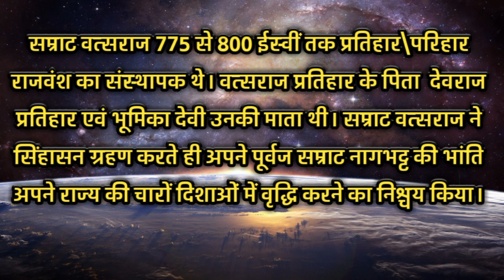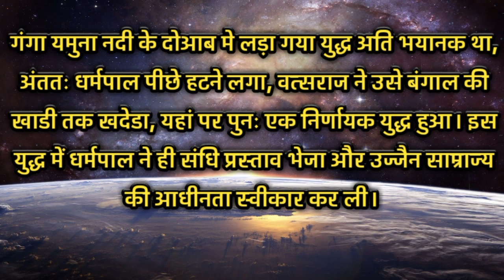महान क्षत्रिय राजपूत सम्राट वत्सराज प्रतिहार/पड़िहार का संपूर्ण इतिहास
For more information please visit our Instagram page @aapno.rajputana